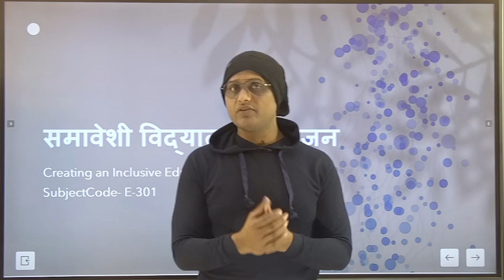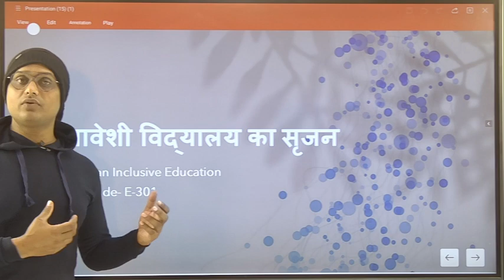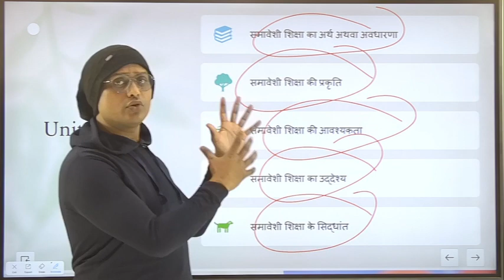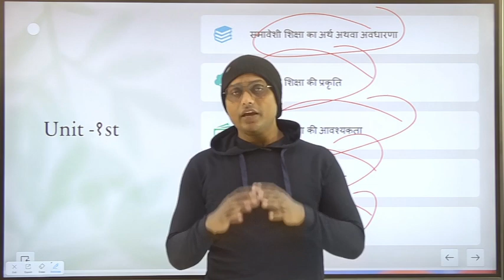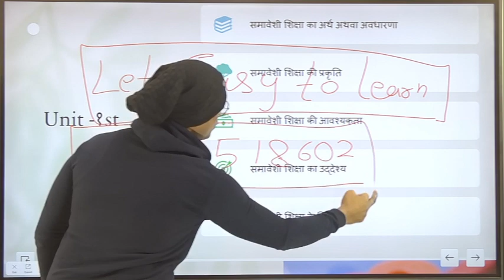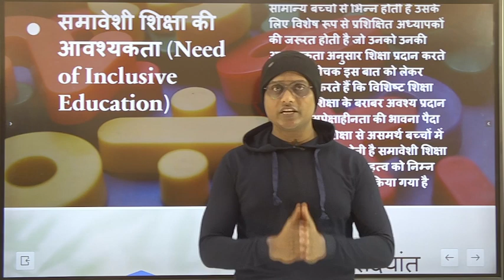Finally B.Ed 2nd Course Launched. बी.एड. द्वितीय वर्ष के संपूर्ण पाठ्यक्रम।